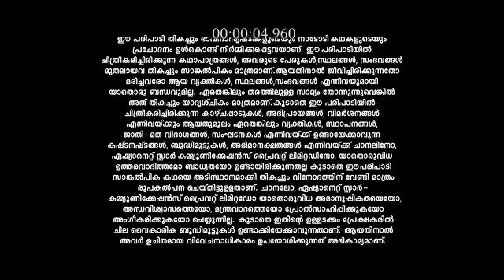Manthrikam_S1_E46_EPISODE_Reference_only.mp4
anti-piracy upload Manthrikam_S1_E46_EPISODE_Reference_only.mp4